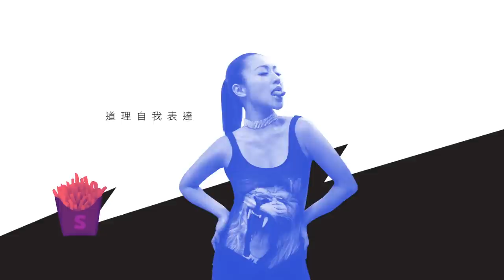NYXSteph DiamondCat Makeup Tutorial Video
Eyebrow
ECP05 EYEBROW CAKE POWDER – BRUNETTE (焦點眉粉組合)
EP05 AUTO EYEBROW PENCIL - DARK BROWN (時尚輕便眉筆)

EYE
ESB02 EYE SHADOW BASE - WHITE PEARL(完美眼影打底霜)
S132 BUTT NAKED - TURN THE OTHER CHEEK (無瑕裸妝彩妝盒)
RES16 ROLL ON EYE SHIMMER – WALNUT (閃爍滾動眼影粉棒)
GSS04 GLAM SHADOW STICK - ELEGANT MARBLE (華麗魅力眼影筆)

Primer
HDMU HONEYDEWMEUPPRIMER (妝前打底膠原蜜露)

Foundation
HDGP03 HIGH DEFINITION GRINDING POWDER - SAND BEIGE (高清上鏡礦蜜粉)
HDF104 HIGHT DEFINITION FOUNDATION- SAND BEIGE (高清上鏡粉底液)

Lip
HVLS03 HIGH VOLTAGE LIPSTICK- PRIVILEGED (艷光四射持久唇膏)
IBLG10 INTENSE BUTTER GLOSS- SORBET (完美絲滑奶油唇彩)
WP03 WONDER PENCIL – DEEP (多功能遮瑕亮肌眼線唇線筆)

Cheek
BBL02 & 12 BAKED BLUSH - STATEMENT RED & SUGAR MAMA (星光烘焙胭脂)